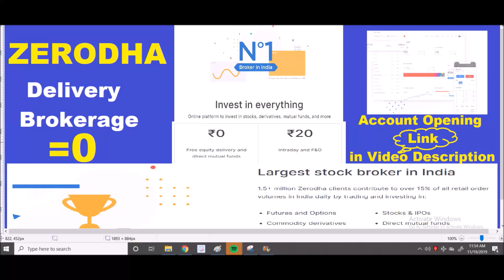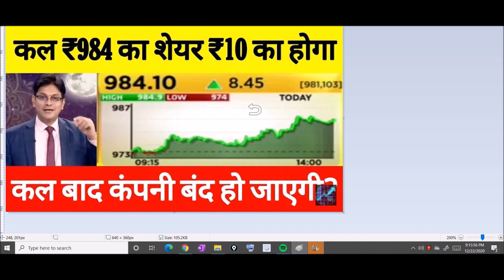कल के बाजार में ₹984 का शेयर ₹10 का होगा !! कल के बाद कंपनी बंद हो जाएगी? Majesco Share News Today